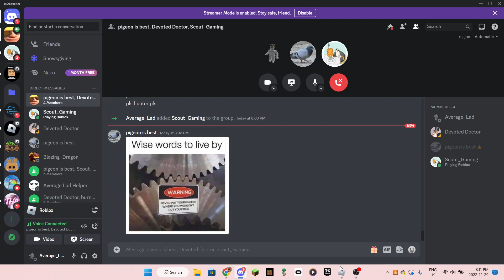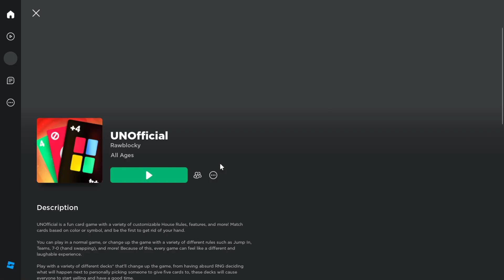Roblox Board Games (Part 2)